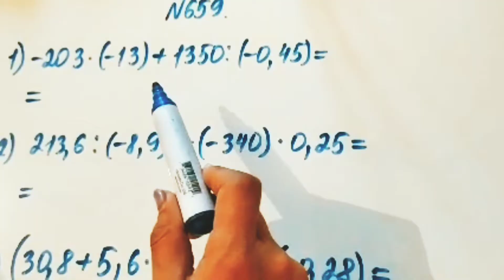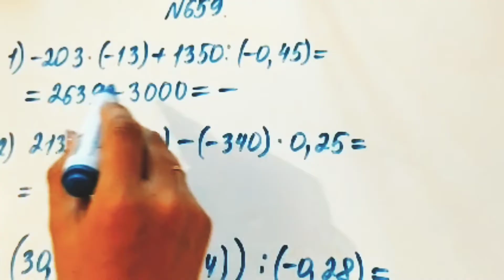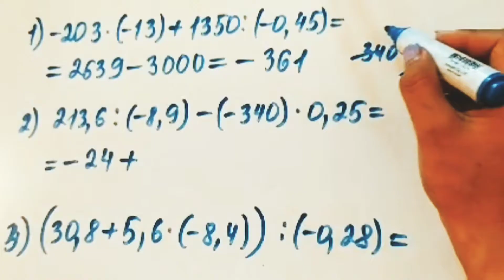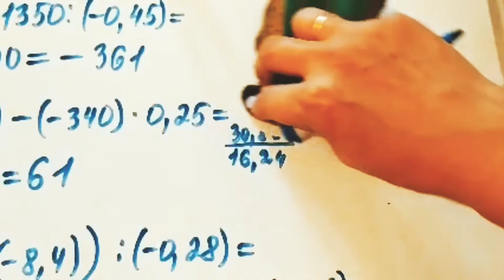659 есеп. Математика 6 сынып. Мектеп баспасы